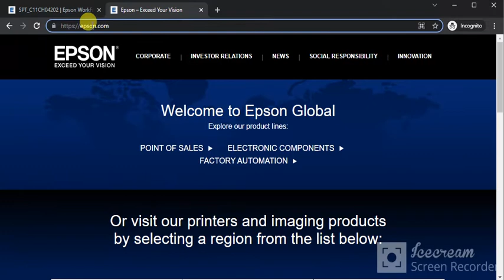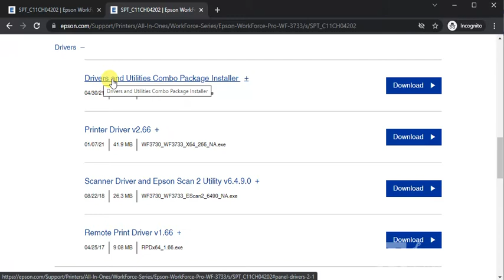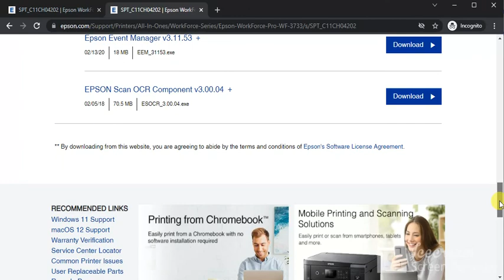How to download Drivers for Epson WorkForce Pro WF-3733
Hi there! This video is a step-by-step guide to Download Printer setup Driver for Epson WorkForce Pro WF-3733.

In this video I have covered that how to download printer setup driver from Epson Printer Support and setup your printer using Drivers and Utilities Combo Package Installer.

Printer setup
Printer setup drivers
Epson WorkForce Printer setup
Epson WorkForce Pro WF-3733
Setup of Epson WorkForce Pro WF-3733

Note: This video is applicable for almost all Epson Printers to Install drivers in the same way.